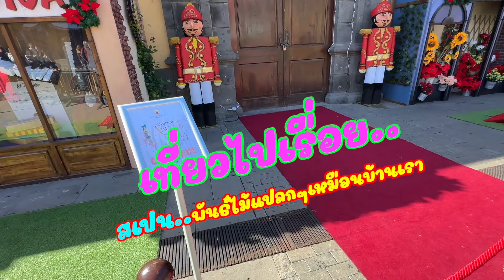รอดแล้วว...เจอหน่อไม้ในสเปนไม่อดแล้ว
สวัสดีครับทุกๆท่านในช่องนี้จะเป็นช่องที่นำเสนอคนชีวิตคนไทยในต่างแดนในคลิปนี้จะพาพี่น้องมาเดินดูพันไม้คุ้นๆในเกาะสเปนกัน.. ขอบคุณพี่น้องที่ช่วยกดใลค์กดติดตามเป็นกำลังใจจ้าขอบคุณที่บอกต่อ ผิดพลาดตรงไหนไม่สุภาพขออภัยใว้เด้อจ้า
ยินดีต้อนรับทุกๆท่านไปกับการเดินทางทั้งในและต่างประเทศ สถานที่ต่างๆเปิดหูเปิดตาเปิดโลกกว้าง จะพาชิมอาหาร เก็บผัก ผลไม้ ท่องเที่ยวไปตามที่ต่างๆด้วยกัน
อย่าลืมติดตามมาเป็นเพื่อนการเดินทางแระสบการณ์ใหม่ๆกับเรา "อิสานวีซ่า" ทางเฟสบุ๊คด้วยเช่นกัน.

กดติดตามที่นี่จ้า เพื่อโดนปิดไปเจอกันที่นั่น กดได้ฟรีๆ ง่ายอิหลีในลิงค์เลยจ้า